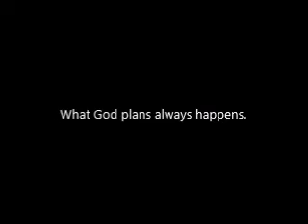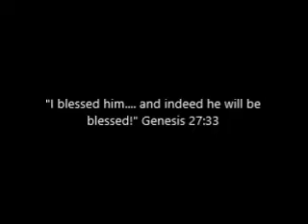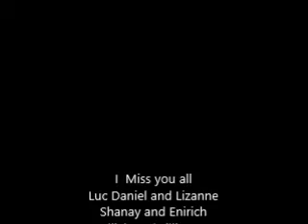Sunday School with Miss Gale Lesson 17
This week's Sunday School lesson